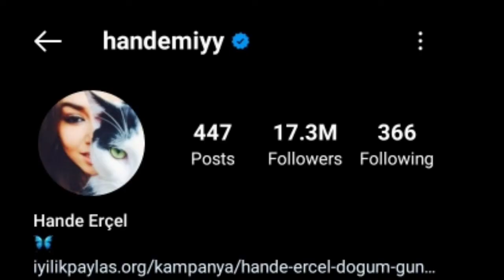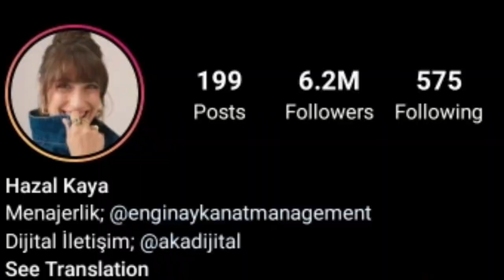Turkey Actress/Singer's with most Instagram Followers ||female Muslim Celebrities